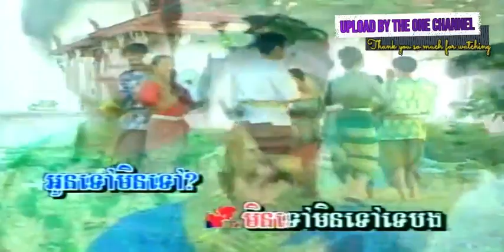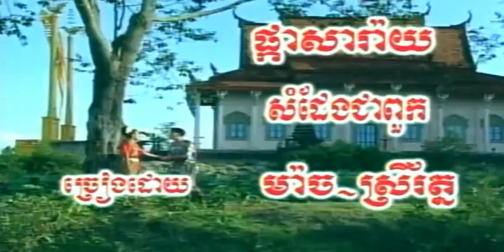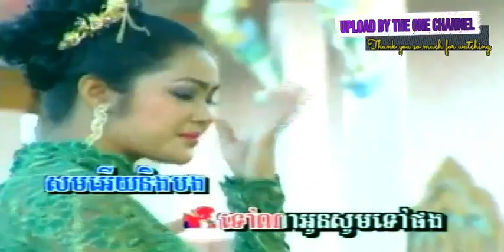ផ្កាសារ៉ាយ ច្រៀងដោយ ម៉ាច​ + ស្រី​រត្ន​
ផ្កាសារ៉ាយ ច្រៀងដោយ ម៉ាច​ + ស្រី​រត្ន​  ●  លោក ជា សាវឿន និង អ្នកស្រី សូ សាវឿន  I គម្រប